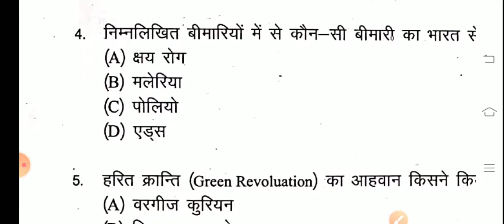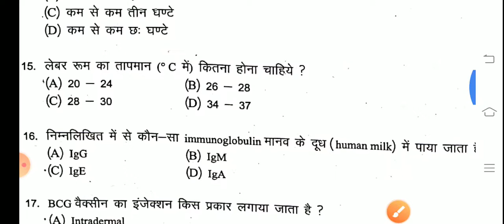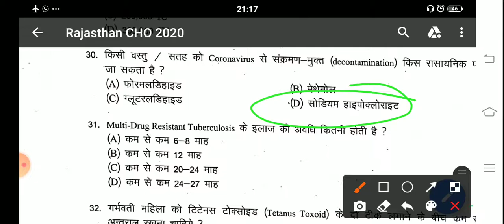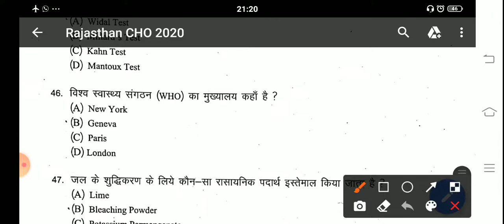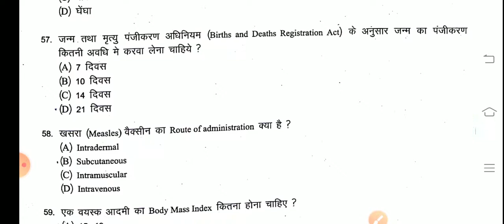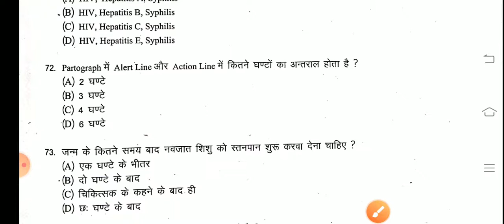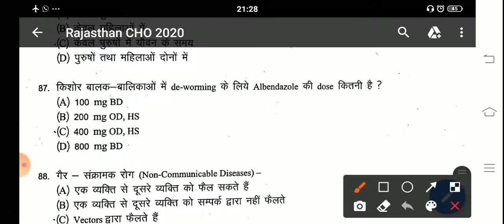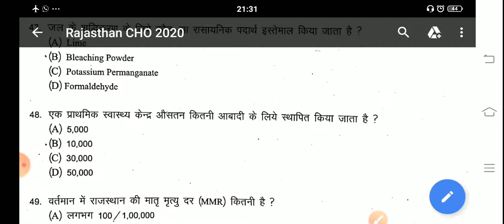RAJASTHAN CHO ANSWER KEY 10-11-2020||एक बार जरूर पढ़ लो||best coaching||NCLEX CLASSES||TRICKY MCQ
RAJASTHAN CHO ANSWER KEY 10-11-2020
Hi guys
welcome to your channel K-nursing fight
Here u get first of all Indian nursing vacancies|| new nursing news|| new nursing job ||nursing classes ||nursing officer mock test ||image based questions for AIIMS ||most important MCQs for upcoming nursing exam ||CHS special question staff nurse model paper science model papers
Query please comments
 top share video to K-nursing fights
thanks for being here K-nursing fight